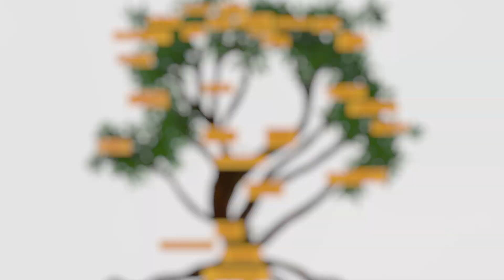Day 4 - The Catholic Church - Ryan Rabathaly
Did you know… that most of baptised Catholics live on the American continent? That there are other rites than the Latin rite in the Catholic Church? That a World Synod began in October? Update in 4 minutes by our brother priest Ryan!

Saviez-vous…que la majorité des baptisés catholiques habite sur le continent Américain ? qu’il y a d’autres rites que le rite latin dans l’Eglise catholique ? qu’un Synode mondial a commencé en octobre dernier ? Update en 4 minutes par notre frère prêtre Ryan !